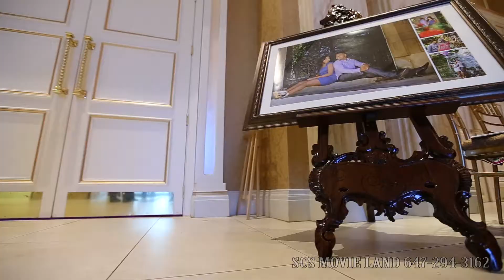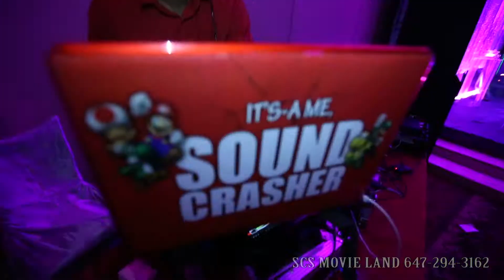CAPTURES BY SCS 647-294 3162 (Debbie & Aravinth)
CAPTURES BY SCS 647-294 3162